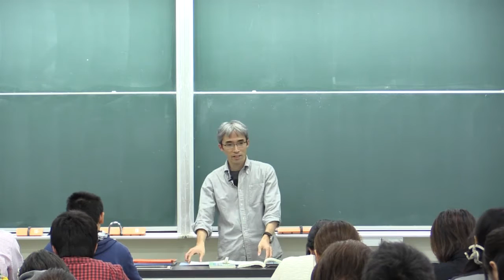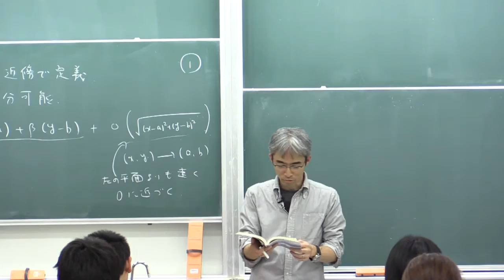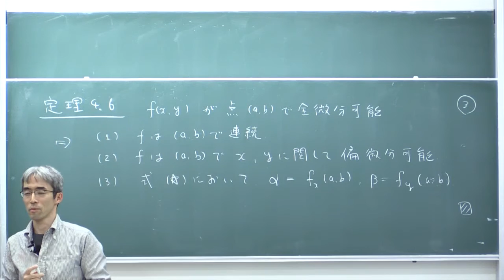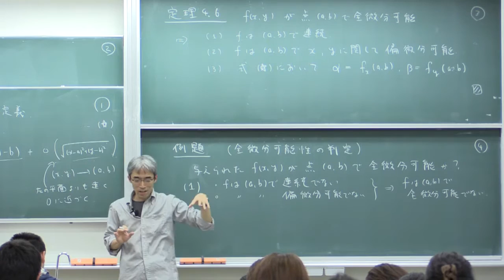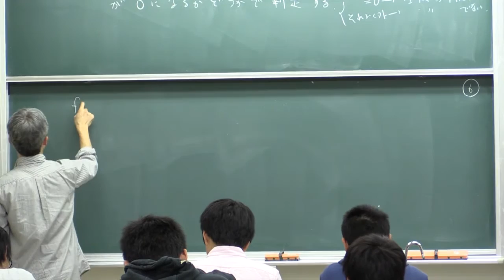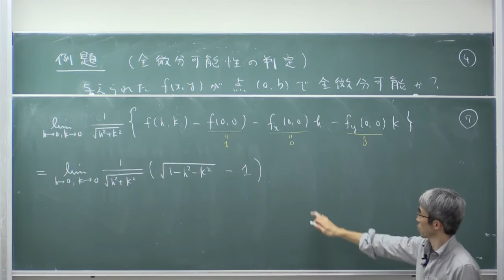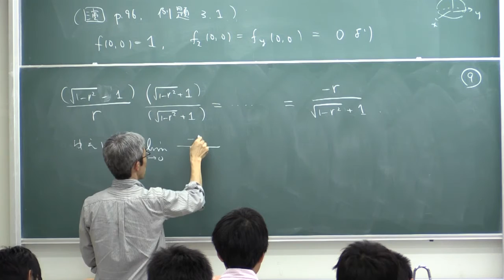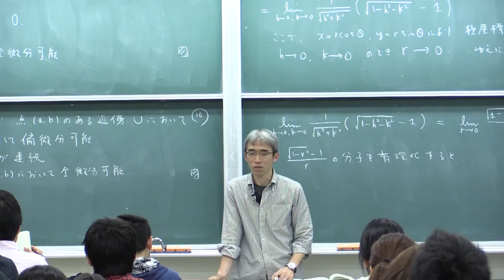微積分II (2015) (7) 多変数関数の全微分 (2) (Calculus II, Lecture 7)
Akira Terui. Lecture "Calculus II (in Japanese)." Lecture 7: Total derivative of multivariate functions (2). October 23, 2015, at College of Mathematics, University of Tsukuba, Tsukuba, Japan.